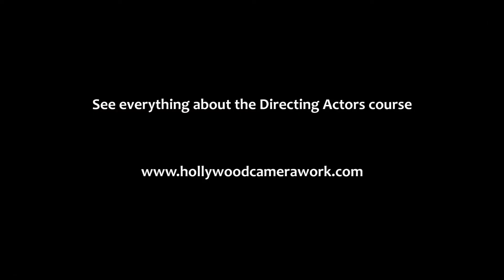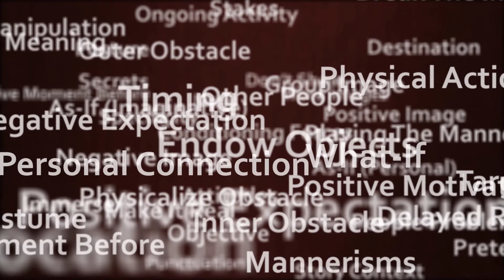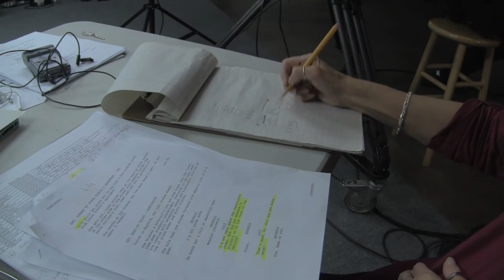Directing Actors Chapter 02: The Big Picture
From the Hollywood Camera Work course Directing Actors Become an Actor's Director with the definitive training in working with Actors and crafting strong, deep performances.